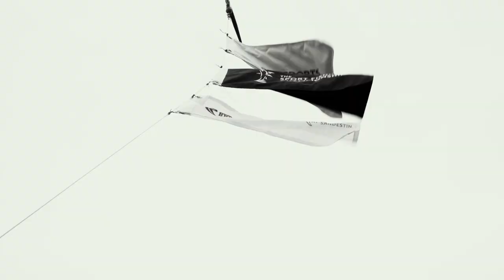SFC Short Films #6: Emerald Coast Blue Marlin Classic